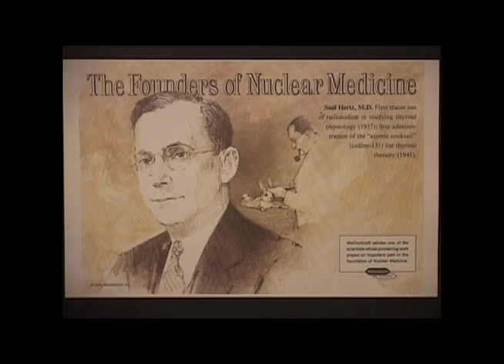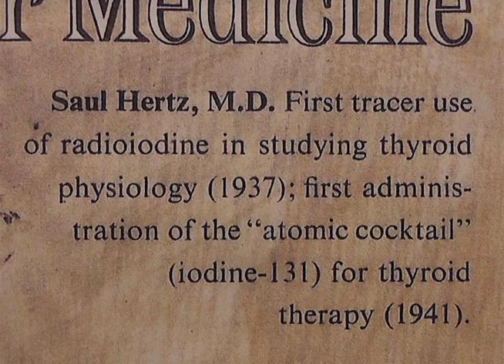Harvard Medical School Honors Dr. Saul Hertz's Discovery of Medical Uses with Radioactive Iodine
January 23, 2012 Reception at HMS's Vanderbilt Hall
Dr. Richard Wein, Dr. Jeffrey Garber, Dr. Lewis Braverman Main Speakers